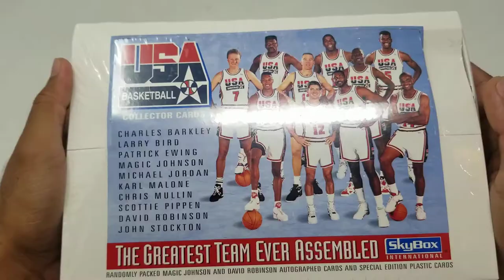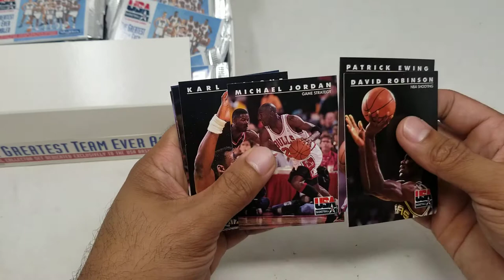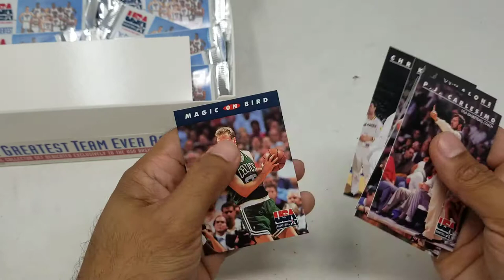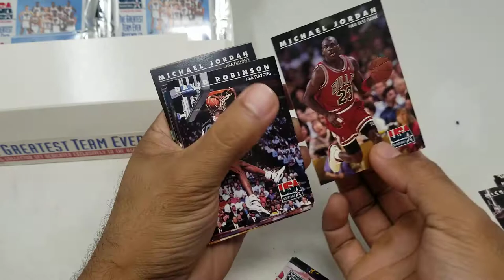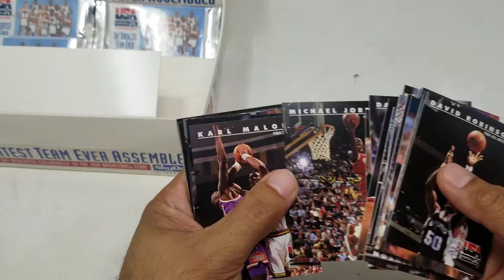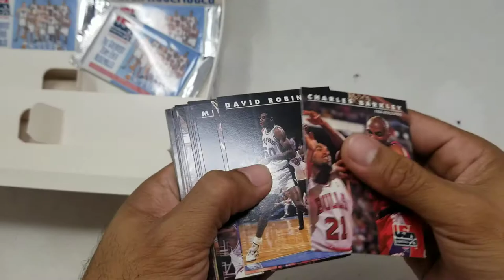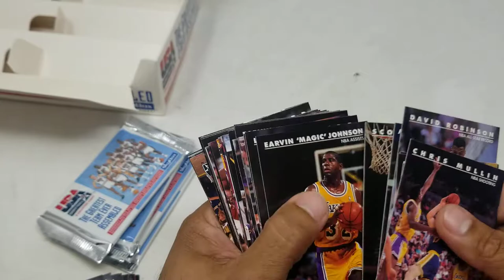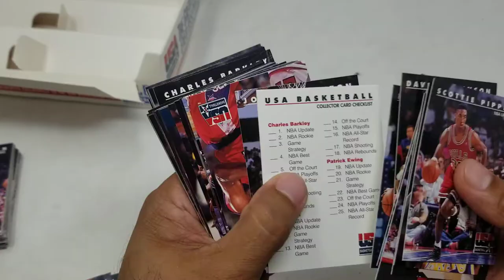1992 Skybox USA Basketball "Dream Team" box break - David Robinson Auto?